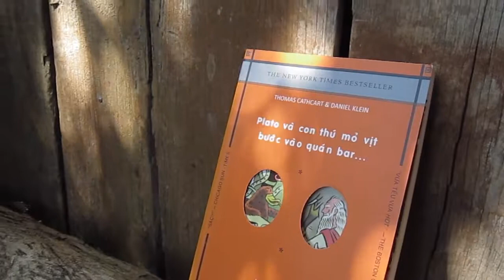Bestseller Book - Free Stock Creative Commons Video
Free video that you can use for any personal and commercial purpose about Bestseller Book.